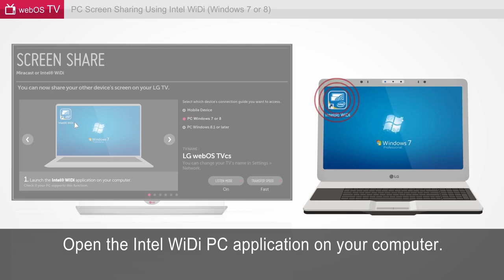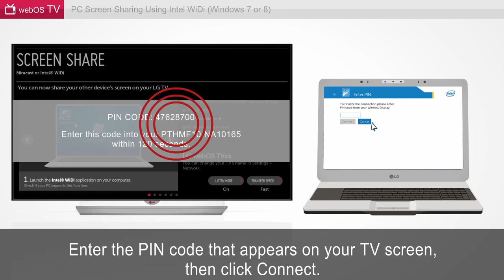[LG TVs] How To Share Your Windows 7 or 8 Screen On Your LG WebOS TV